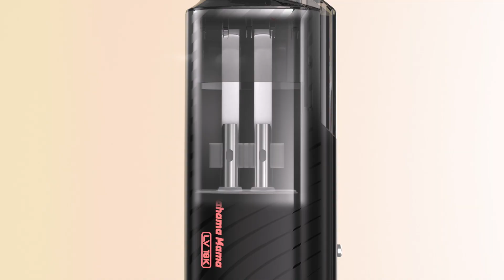Lost Vape Movement LV 18K Disposable